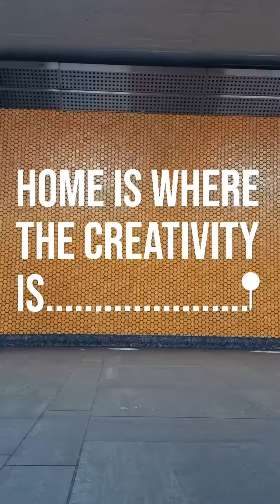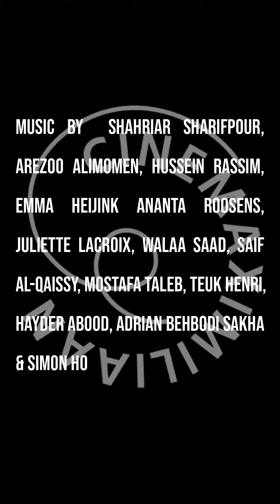Cinemaximiliaan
Cinemaximiliaan is an organisation that offers films and audiovisual workshops to asylum seekers in Belgium. They offer a creative space of open encounter and cultural exchange.